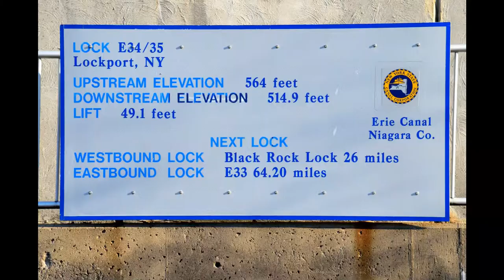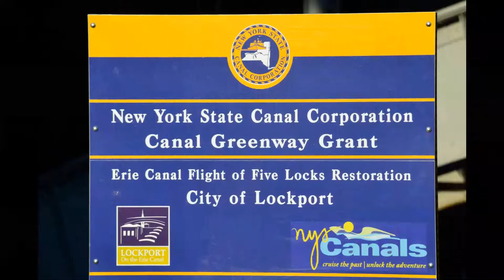'The “Flight of Five' Combined Locks” Restoration Kick Off Lock Through at Lockport NY USA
'The “Flight of Five' Combined Locks” Restoration Kick Off Lock Through at Lockport NY USA ~ October 9th 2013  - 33 Minutes.

A Combination of Slideshow and Video Clips.

Restoration of Historic Erie Canal Locks at Lockport NY to Begin with a Lock Through by the New York State Canal Tug 'Dewitt Clinton'.

Locks 69 & 70 are being restored from the 1842 Locks 67-71 of the Second Erie Canal.

Started Taking Video at 43.16974 N  -78.69414 W

Video and Pictures Coordinates:

43°10'10.8"N 78°41'39.4"W
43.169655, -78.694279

43°10'11.9"N 78°41'38.5"W
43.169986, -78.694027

43°10'14.8"N 78°41'35.4"W
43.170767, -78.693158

43°10'15.1"N 78°41'36.0"W
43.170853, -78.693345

43°10'17.4"N 78°41'33.0"W
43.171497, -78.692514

43°10'19.5"N 78°41'31.7"W
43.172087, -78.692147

43°10'19.3"N 78°41'31.0"W
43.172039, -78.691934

43°10'17.6"N 78°41'32.5"W
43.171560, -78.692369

43°10'18.7"N 78°41'31.8"W
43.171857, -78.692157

The Night Shots

43°10'26.9"N 78°41'22.8"W
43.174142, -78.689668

The ceremonies that took place after the dignitaries disembarked at Lock 35 and then went up to Canal Street.

43°10'13.3"N 78°41'39.1"W
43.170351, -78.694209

What the restoration will look like.